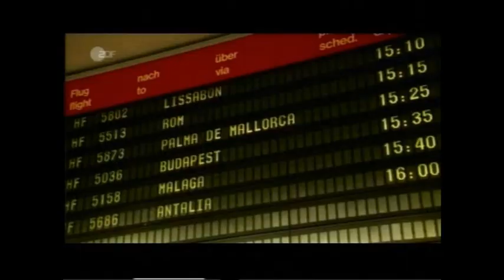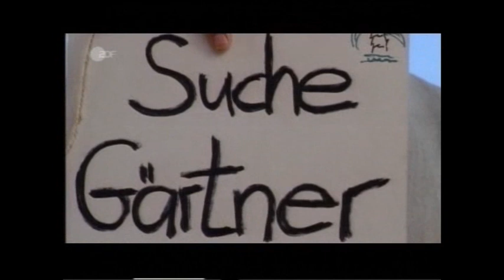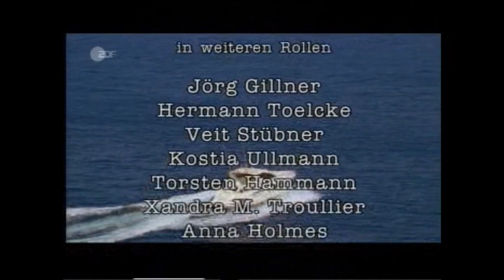König auf Mallorca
Komödie 1998

Als Kurt Herzog von seiner Freundin mit einer anderen erwischt wird, wirft sie ihn aus der Wohnung. Sämtliche alte Liebschaften sind längst in festen Händen oder werden wütend, wenn er sich meldet, denn Treue war noch nie seine Stärke. Selbst seine uralte Masche funktioniert nicht mehr: Früher flogen die Frauen reihenweise auf seinen Romananfang, aber heute scheint der dichtende Taxifahrer aus der Mode zu sein. Kurt sucht so lange nach einer neuen Bleibe, bis ihm eine Ex-Freundin einen Job als Home-Sitter für eine Villa auf Mallorca anbietet. Er weiß allerdings nicht, dass es sich bei dieser Villa um den Feriensitz des berühmten Bestsellerautors Richard König handelt. König ist nicht nur unglaublich erfolgreich, er hat es auch geschafft, dass ihn in den vielen Jahren seiner Karriere niemand zu Gesicht bekommen hat. Kein Wunder also, dass sämtliche Nachbarn und die Leute im Dorf Kurt für den berühmten Schriftsteller halten. Kurt behauptet zwar nicht, Richard König zu sein, aber er dementiert auch nicht. So nimmt die Verwechslung ihren Lauf. Schließlich trifft die junge Lektorin Eva Bühner auf der Suche nach Richard König auf Mallorca ein. Ihr Verleger hat sie dorthin beordert, denn man erwartet von dem Starautor dringend einen neuen Roman. Als Eva auf Kurt trifft, der sie mit seinen dürftigen Manuskriptseiten verführen will, ist sie entsetzt über dieses Geschreibsel. Geschickt versucht sie, den vermeintlichen Autor, der sich inzwischen in sie verliebt hat, zum Schreiben zu drängen. Und dann kommt der echte Richard König nach Mallorca.
Jörg Schüttauf
Ralph Herforth
Marie Bäumer

für Nostalgiker.

Ich weiß die Qualität ist nicht Weltbewegend. Aber was will man von VHS nach fast 20 Jahren auch erwarten.